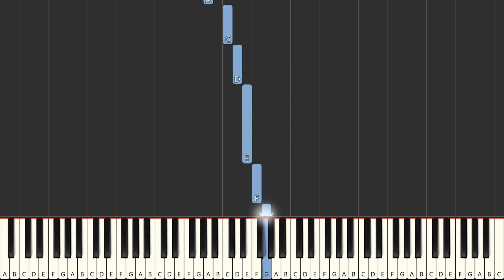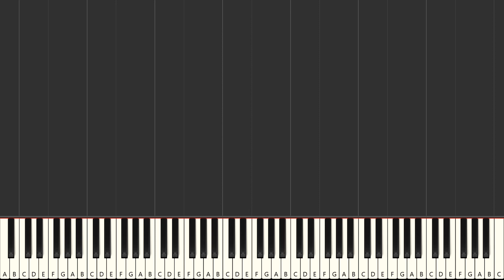R E S C U E Rescue Aid Society | BEGINNER PIANO TUTORIAL | Right Hand Only